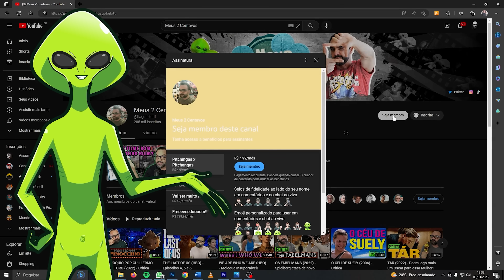THE LAST OF US (Ep. 7, 8, 9) - Cadê os Zumbis?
Comentários sobre os episódios 7, 8 e 9 da série The Last of Us, disponível na HBO Max.

Com spoilers.

Divirta-se.